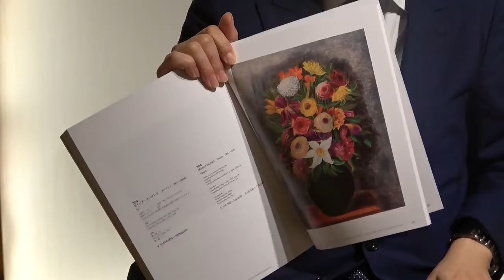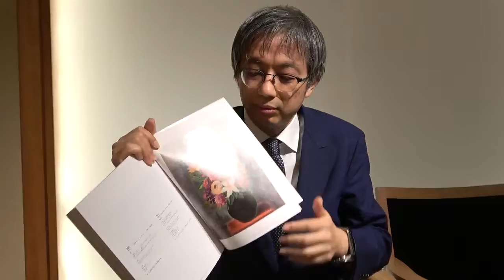きすりんぐの絵画を探しています。美術はやはり銀座です。【絵画骨董買取プロby秋華洞】